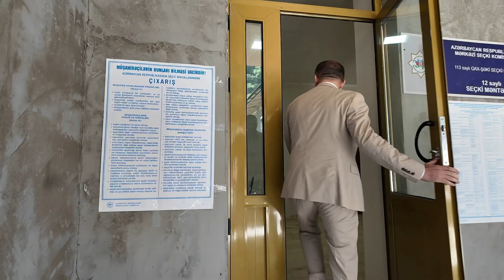Deputatlığa namizəd Əhməd Şahidov seçki məntəqələrini gəzir - Qax rayonu Ağçay kəndi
113 saylı Qax-Şəki seçki dairəsindən deputatlığa namizəd Əhməd Şahidov 1 Sentyabr seçki günü Qax və Şəki rayonlarında səsvermə məntəqələrini gəzib.

Qax rayonu Ağçay kəndində səsvermə məntəqəsini ziyarət edən Əhməd Şahidov seçki prosesi və seçici fəallığı ilə maraqlanıb, məntəqələrdəki müşahidəçilərlə söhbət edib və səsvermə zamanı hər hansı qanun pozuntularının olub-olmaması barədə öyrənib.